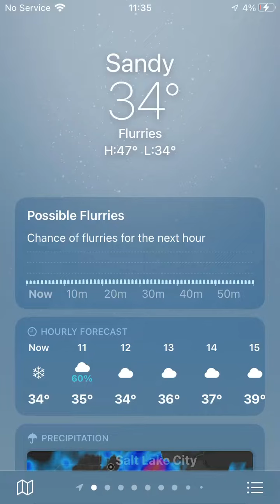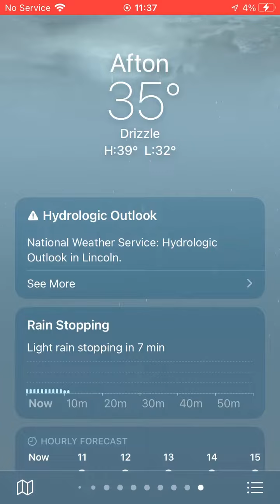Winter weather collection 1